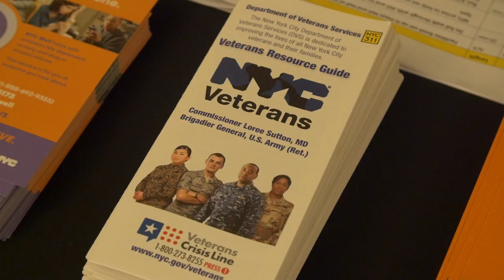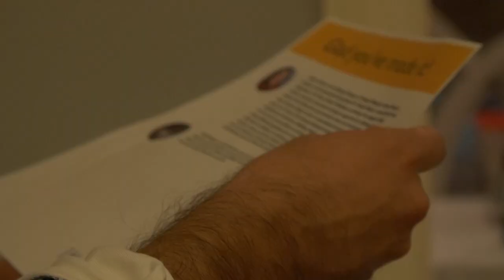ALMOST SUNRISE - "Community is the Most Powerful Medicine"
You can bring the award-winning film Almost Sunrise to your community. Find out how by visiting

"Community is the Most Powerful Medicine" - Loree Sutton, MD, Ret. Brigadier General.

We're happy to share with you a new video of the amazing impact Almost Sunrise is having in the world! Almost Sunrise was screened at the International House NY that inspired amazing conversations around healing our nations veterans.
Please share our new video with your networks!

We would like to thank our amazing partners for their continuous support! Charles E. Kubly Foundation/Beyond the Blues, Stop Soldier Suicide, VA NY Harbor Healthcare System, and Project Welcome ...